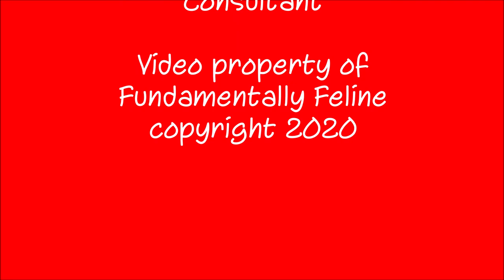Tabby Tunes - Hitch and Finn Play Piano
Training can be so much fun and so incredibly cute! Once you teach the basics it's easy to build upon that and train all kinds of cool tricks, like playing a children's piano! Training can be for purpose and for enrichment. Remember it is just as important to exercise their brains as well as their physical body.